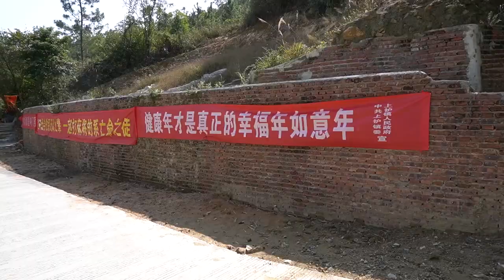【一游记】疫情下的广东农村，处处设关卡，横幅标语亮了